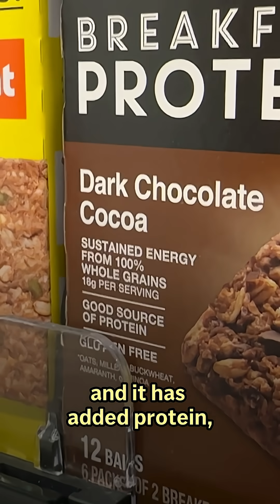Why you probably don't need that added protein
With food companies rolling out high-protein versions of a huge range of foods, you might be tempted to think you need to add more to your diet. But nutritionists say that if you are getting enough food, you are probably getting enough protein.